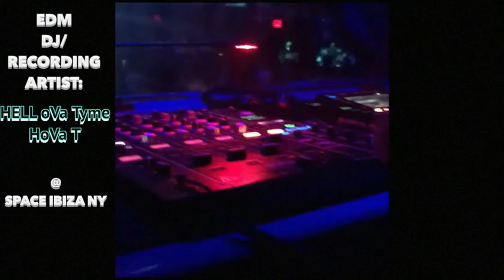HoVA T Space Ibiza Halloween Party 2016